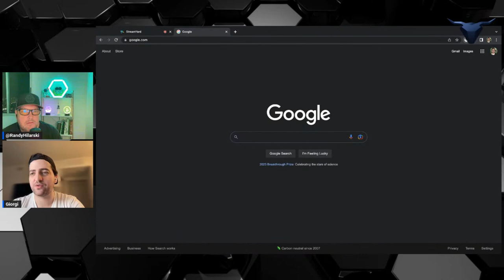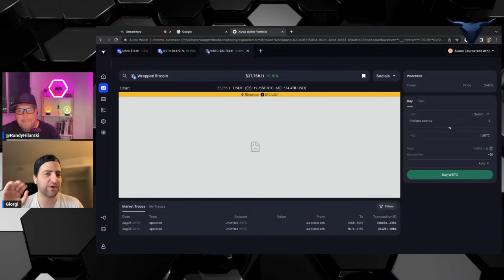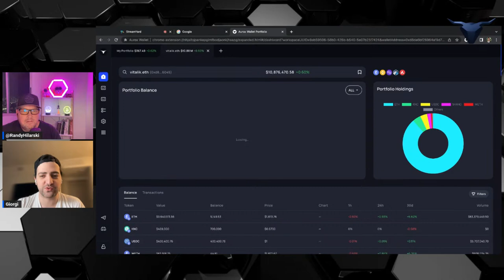Aurox Chat With The CEO Giorgi. Aurox Wallet, URUS Token and Future Offerings.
What is Aurox? Full explanation of the Aurox ecosystem | Better than Metamask?